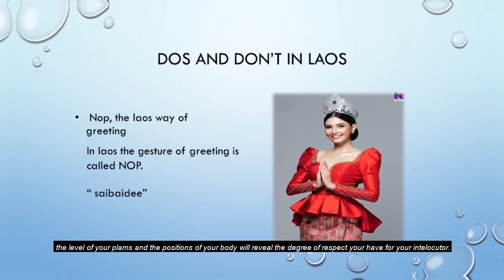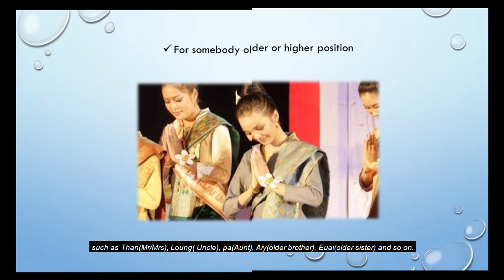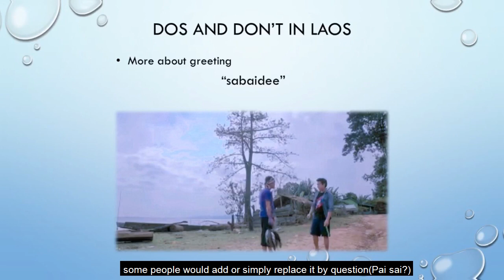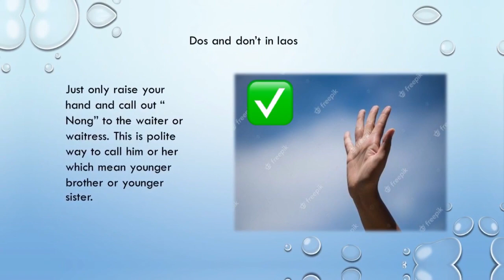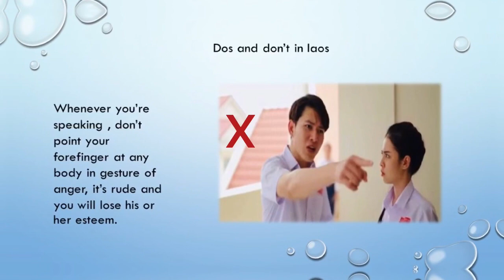Dos and Don't in Laos by Miss. Ning, Mr. Lod and Mr. Bundith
Tips on what "DOS AND DON'T" when visiting Laos by year3 students of English Department, Souphanouvong  University " Nop, Greeting, Keep cool in Cirumstance, Using your fingers"